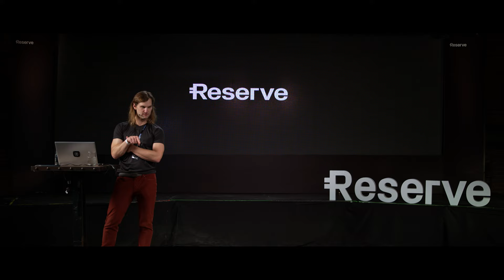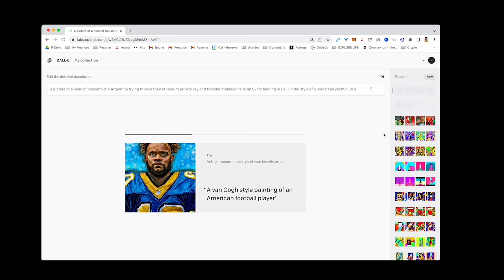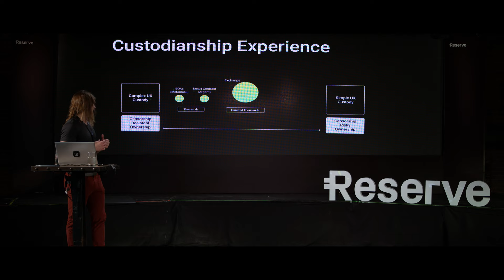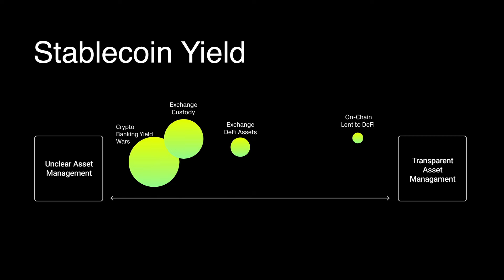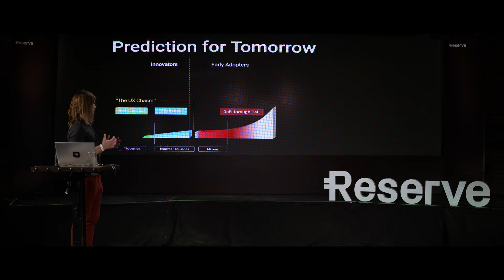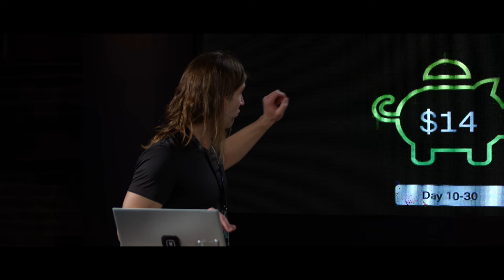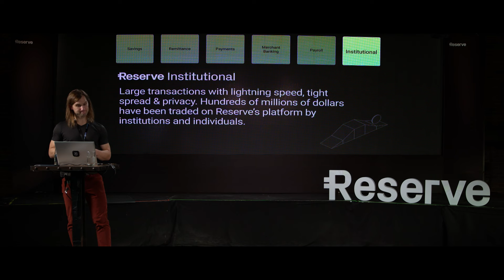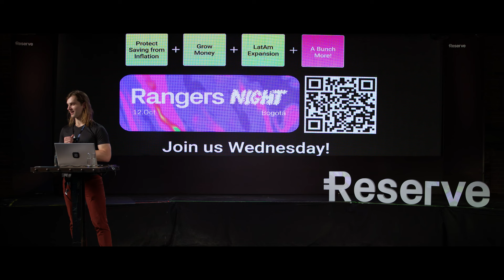Reserve Protocol Launch | Chapter 6 | The world of RPay, by Josh Furnas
RPay continues its march forward, helping hundreds of thousands of people change their lives with access to stable currency. Head of Product Josh Furnas talks us through the human impact and the latest numbers.

These videos are neater "Director's Cuts" of our Protocol Launch videos, which were originally live edited on the day.